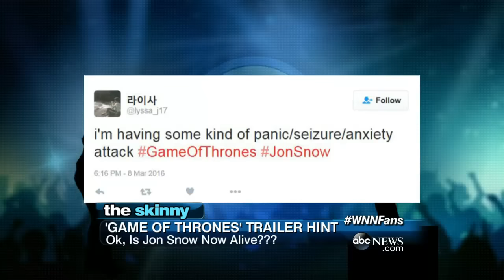Game of Thrones Season 6: Trailer | Is Jon Snow Alive?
The hit HBO Drama series raises new questions on what to anticipate in Season 6.